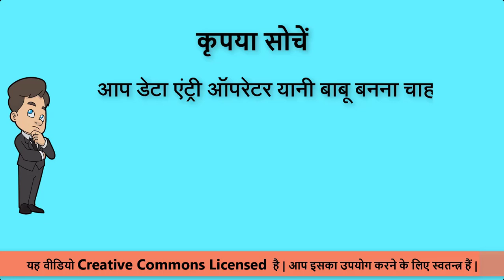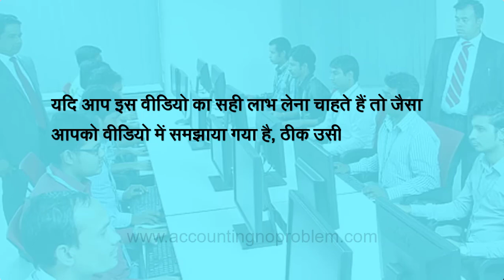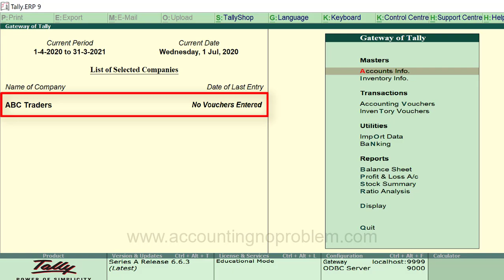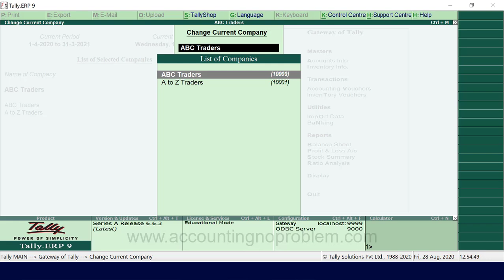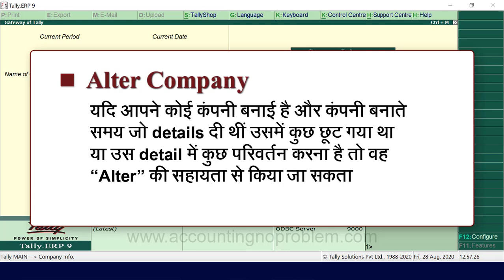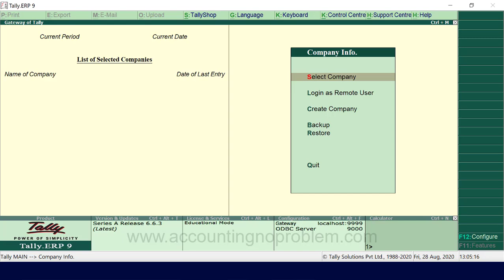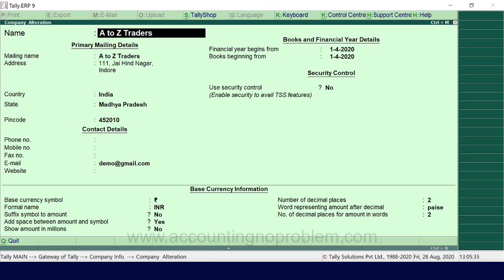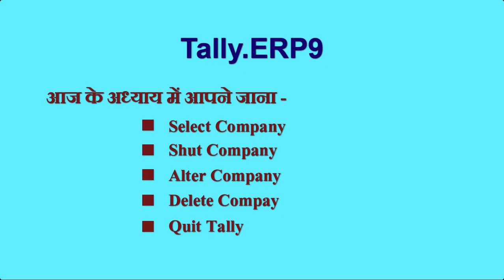How to Alter/Edit/Modify Company in Tally.ERP9|How to Delete Company in TallyERP9|Select Company #13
In this Hindi tutorial of Tally.ERP 9 You will learn how to "Select Company", "Shut Company", "Alter Company" and "Delete Company" in Tally.ERP 9.

 00:00 - Introduction

 01:49 - How to Select/Open Company in Tally.ERP 9?
              Tally me company kaise select/open (chalu) kare?
              टैली में कंपनी कैसे सेलेक्ट/ओपन (चालू) करें?

 03:12 - How to Change Company in Tally.ERP 9?
              Tally me company kaise change kare?
              टैली में कंपनी कैसे चेंज करें?

 03:41 - How to Shut/Close Company in Tally.ERP 9?
              Tally me company kaise band/close kare?
              टैली में कंपनी कैसे बंद/क्लोज करें?

 04:34 - How to Alter/Modify or Edit Company in Tally.ERP 9?
              Tally me company ko alter/modify or edit kaise kare?
              टैली में कंपनी को ऑल्टर/मॉडिफाई/एडिट कैसे करें?

 06:15 - How to Delete Company in Tally.ERP 9?
              Tally me company ko Delete kaise kare?
              टैली में कंपनी को डिलीट कैसे करें?

 08:06 - How to Quit Tally/Close Tally?
              Tally kaise band/close kare?
              टैली कैसे बंद/क्लोज़ करें?

Video Attribution :
Video : How to select, shut, alter, delete a company in Tally.ERP9? Tally me company select kaise karen ?